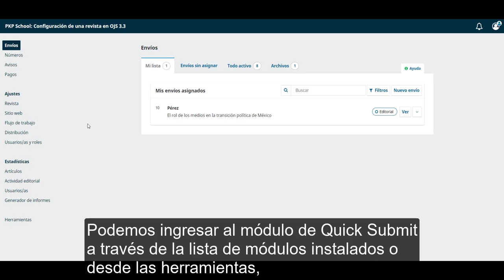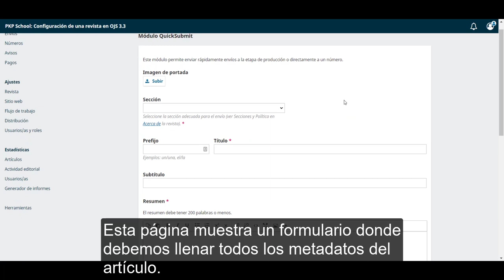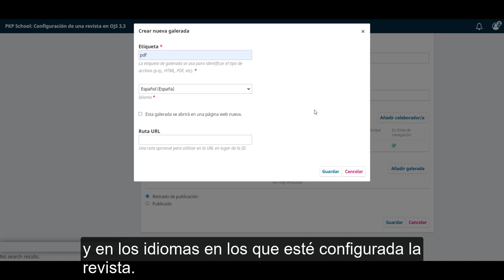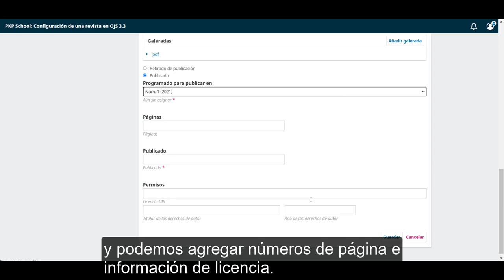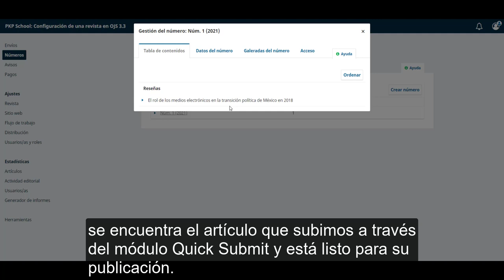Configuración de una revista en OJS 3.3. Módulo 18: Módulo Quick Submit